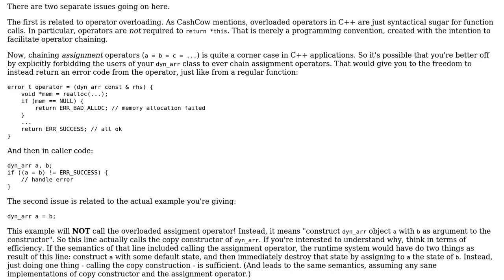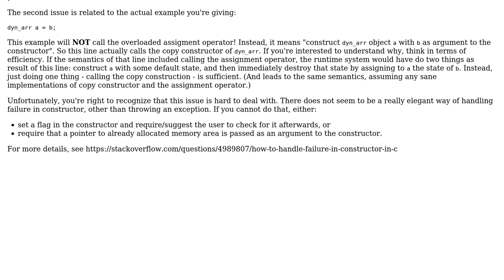C++ Operator overloading error check without exceptions (2 Solutions!!)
C++ Operator overloading error check without exceptions

With thanks & praise to God, and with thanks to the many people who have made this project possible! | Content (except music & images) licensed under CC BY-SA | Music | Images & others | With thanks to user kfx user jayjay user CashCow and the Stack Exchange Network Trademarks are property of their respective owners. You are responsible for your own actions.